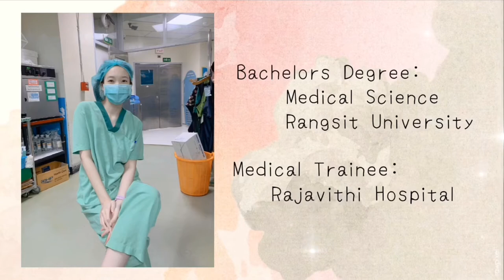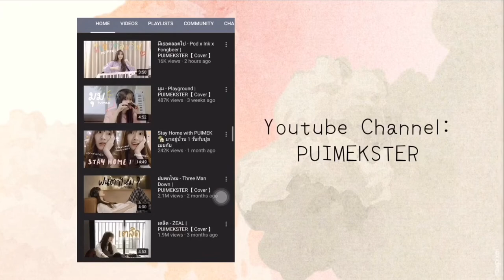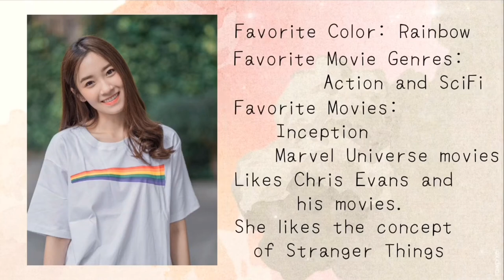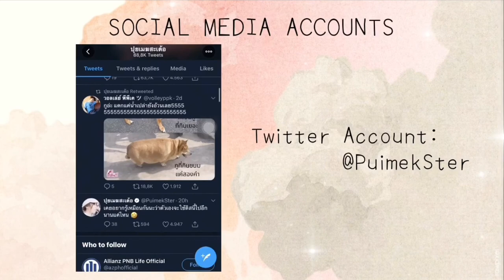PUIMEK NAPASORN | All the Things You Should Know!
Be ready to know everything about Puimek including fun facts with a legit source!

Let's support Puimek thru following his social media accounts. 💜

Photos & Videos:
Puimek's SocMed
Fan accounts

Alice and Puimek IG live